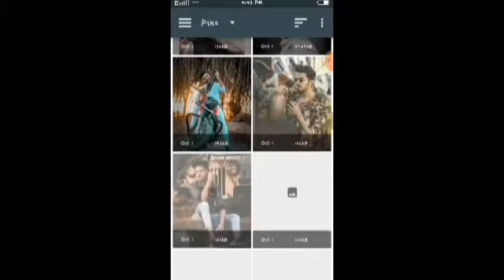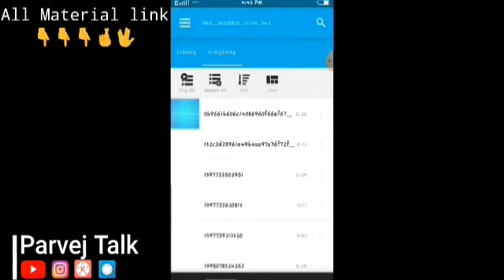🖕Golly boy new trending status | How to editing status in avee🖕 player templet💯🖕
HELO GAYS

   kyase ho apa loga I hop my samjaya hu acche hoge helo ajja ke video editing awesome hi dosto templet best hi dosto
dosto

my apa logo status kyse banaya hu apa loga
comment me batala dena

 dost o ess video me I hop editing karane sikeho. mi janata hu ki ke setting 3 4 utana hi hai

dosto ess video kee liye 1k like complete plz like

NEW STATUS ONLY WHATSAPP status links

THANKS DOSTO👬

CHALTE HI NEW VIDEO KE AAAT MILTE HI